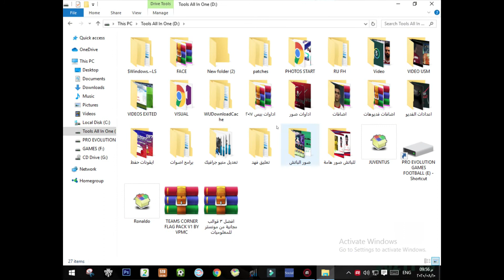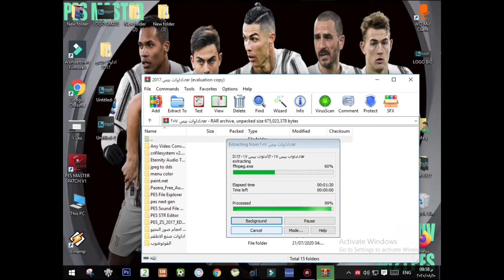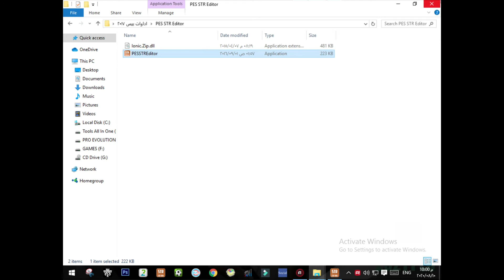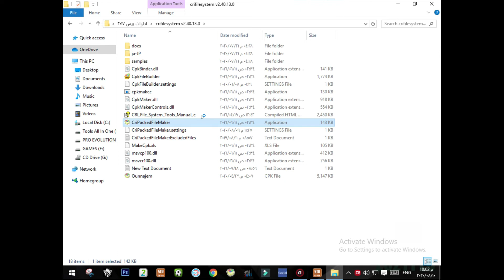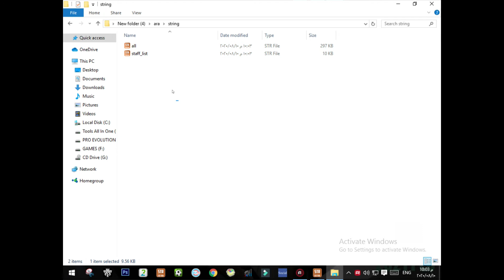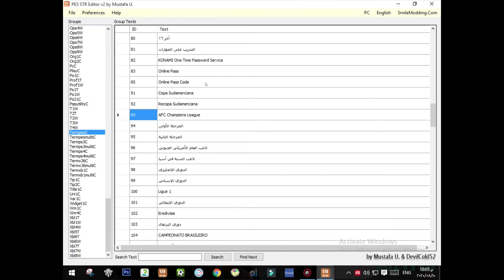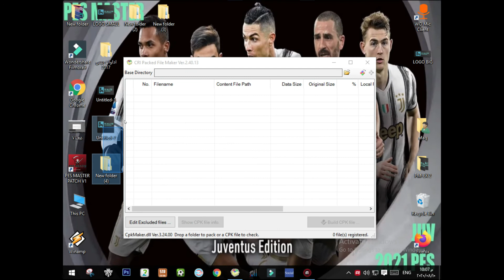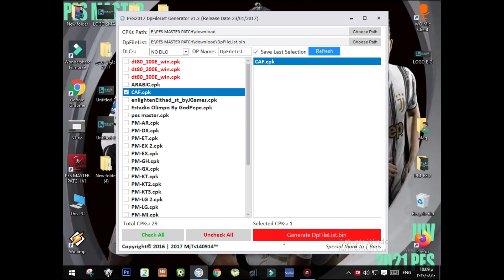الحلقة الثانية من دورة صناعة الباتشات والاضافات لبيس 2017 طريقة التعديل علي البطولات المرخصة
رابط التحمييل
كلمت سر فك الضغط
pm
tahnk you
hahaha